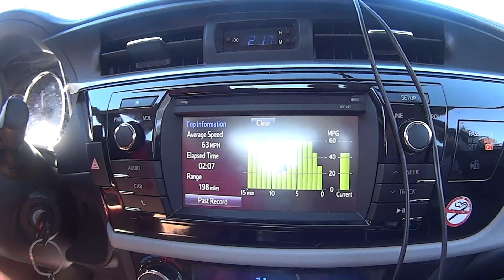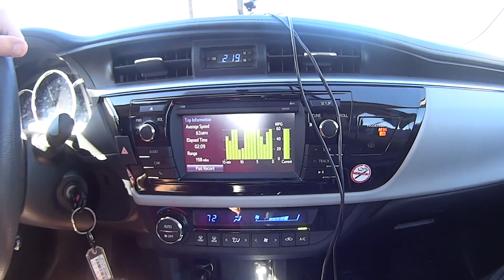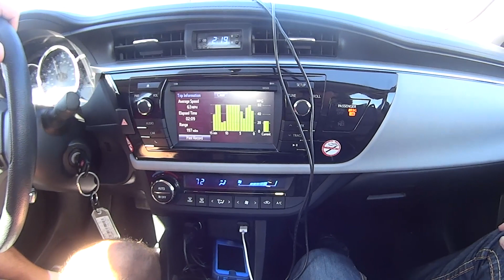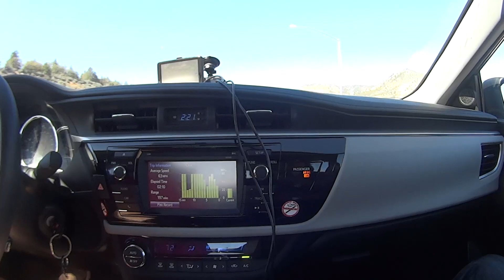Fuel Economy with 2014 Corolla; Drive to Portland, OR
I'm turning the corner on CVT transmissions. 40+ MPG isn't that bad